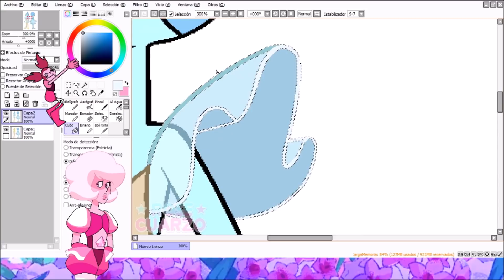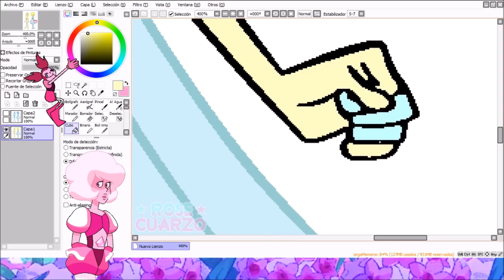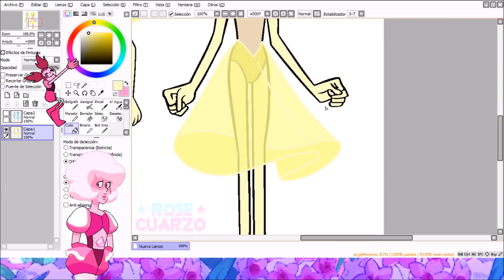COLOR SWAP: Blue Pearl & Yellow Pearl | #08 | Rose Cuarzo